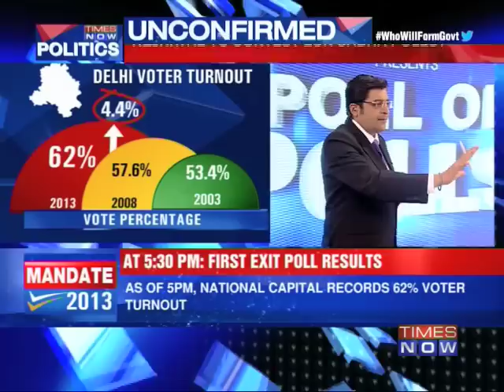WhoWillFormGovt : Poll of Polls - Part 1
The 2013 Assembly Elections in the 5 states of Delhi, Rajasthan, Madhya Pradesh, Chhattisgarh and Mizoram are like the semi-finals ahead of the 2014 General Elections. TIMES NOW kicks off the biggest election coverage with the 5-state poll of polls. Watch the indepth analysis of the assembly polls, the high end number crunching, psephology and mathematical analysis. Join TIMES NOW's Editor-in-Chief Arnab Goswami and the political analysts, and psephologists as they present the most accurate analysis of post-election polls on the 5-state elections. Take a look at the results from 3 exit polls and the most exact picture of the outcome on the counting day, December 8. Watch out how the real picture would be and also the numbers that the parties might get.

How will the polling pattern in the states impact 2014 elections? Will Congress or BJP will hold a distinct advantage heading into 2014? Can AAP give BJP & Congress a run for their money in Delhi? Will BJP's Vasundhara Raje manage to get the numbers in Rajsthan? Or will CM Ashok Gehlot manage to counter anti-incumbency? Find out if Raman Singh can hold fort for BJP in Chhattisgarh. Will Shivraj Singh Chouhan be able to withstand the Jyotiraditya Scindia storm in Madhya Pradesh? Will the election result show a wave for BJP's PM nominee Narendra Modi?

Get the answers to all of these questions. TIMES NOW using a path breaking election tool like firewall, gives you the best ever analysis this election season and deconstructs the poll jargon to make it simple for you. Download the Times Now India's Election HQ app and get all the election info at one go. Social Media Links